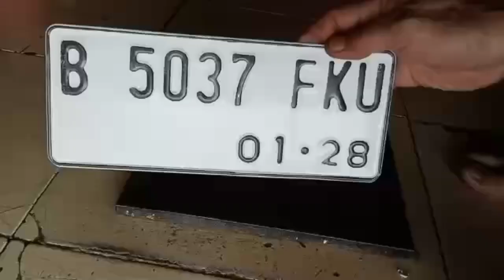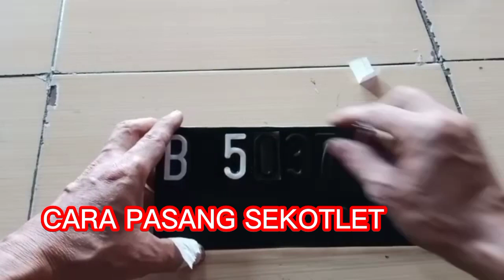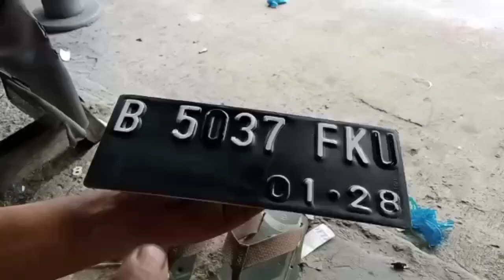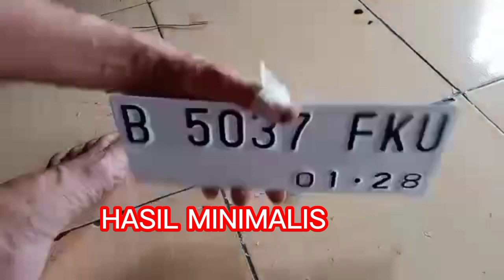Baut tanam motor NMX